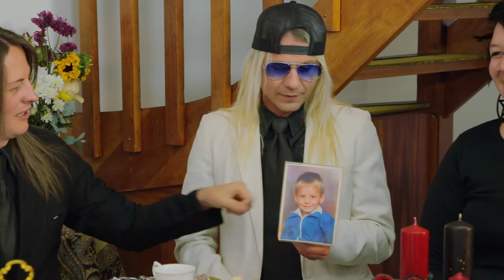L.A. Cobra: High Tea with the Metal Duchess #005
Heavy metal children’s book author and the South African managing editor of PureGrainAudio, Lav Nandlall, also known as “Metal Duchess,” is set to release season 1 (6 episodes) of her online series affectionately titled High Tea with the Metal Duchess.

The Metal Duchess invites six of South Africa’s top alternative bands over for a royal cuppa and some banter. But like everything in life, there’s a twist! Each guest has to dress, speak and behave with decorum, after all, this is High Tea! If etiquette is broken at any point, guests have to pay a small fine to the teapot of charity. Funds from the teapot and auctioned band merchandise will go to Empowervate which aims to empower and motivate new generations of active citizens and social entrepreneurs.

In this episode we have the rockers from L.A Cobra!